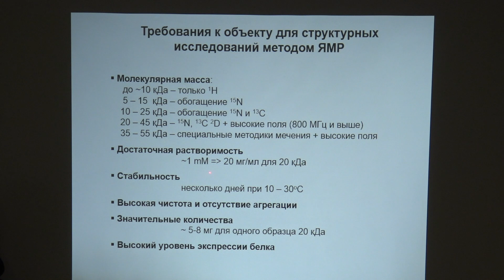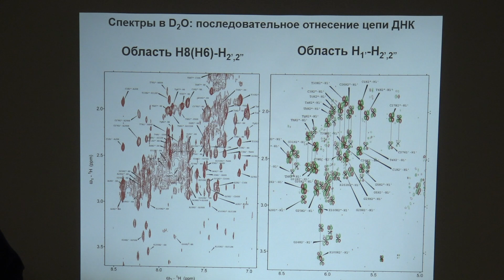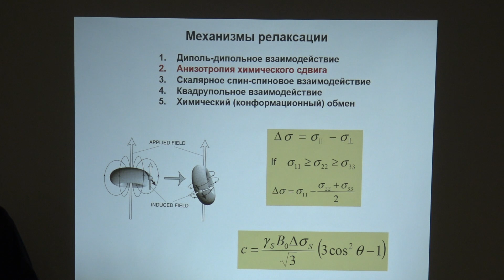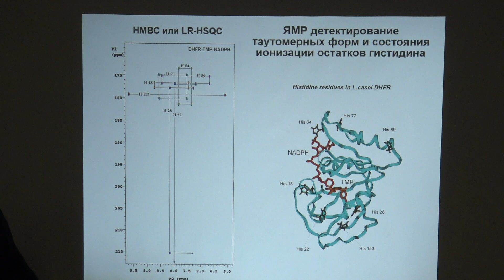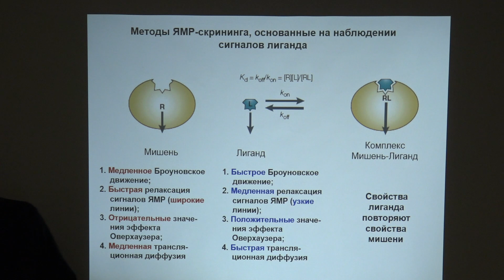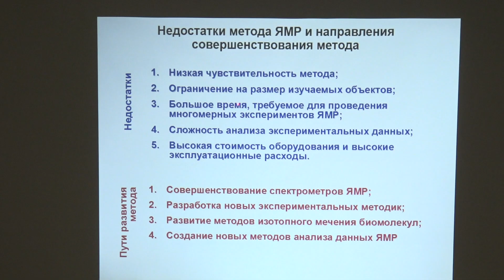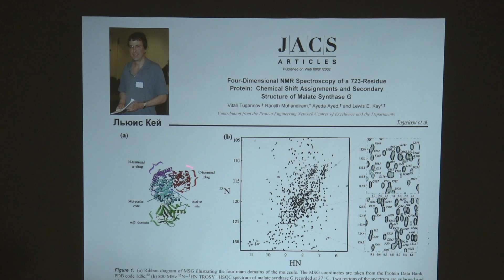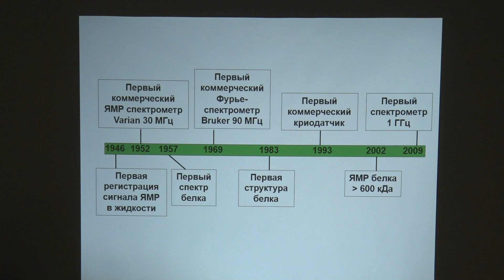Польшаков В. И. - Физические методы биохимии - Ядерный магнитный резонанс. Часть 2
00:00:10 1. Требования к объекту для структурных исследований методом ЯМР
00:03:30 2. Спектры ЯМР нуклеиновых кислот
00:06:04 3. Константы спин-спинового взаимодействия
00:08:40 4. Спектр гетероядерной корреляции
00:12:15 5. Последовательное отнесение в ДНК
00:16:00 6. ЯМР в исследовании динамических свойств макромолекул
00:19:40 7. Релаксация ядерной намагниченности и ее динамическая природа
00:24:10 8. Механизмы релаксации
00:30:55 9. Анализ формы линии при химическом обмене
00:35:00 10. ЯМР в изучении внутримолекулярных и межмолекулярных взаимодействий
00:41:40 11. Изотопное мечение для детектирования взаимодействия белок-лиганд
00:46:10 12. Метод молекулярных фрагментов
00:49:09 13. Ограничения ЯМР-скрининга
00:51:43 14. Метод STD
00:55:25 15. Методы, основанные на соединениях-"шпионах"
01:00:20 16. Метод SHAPES
01:03:50 17. Недостатки ЯМР
01:07:10 18. Молекулярные массы молекул, изучаемых методом ЯМР
01:11:00 19. Изотопное мечение биомолекул
01:20:40 20. Методы ускорения экспериментов с ЯМР